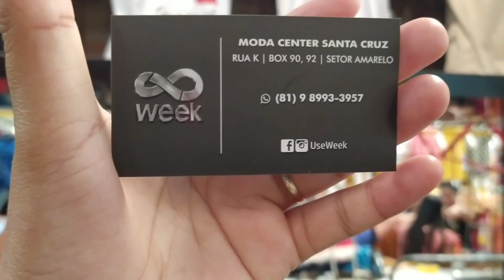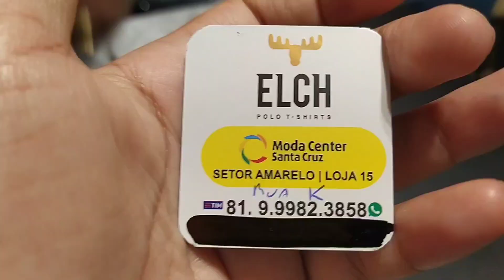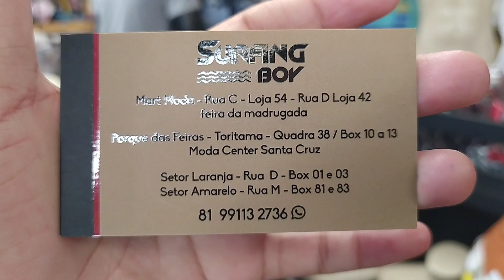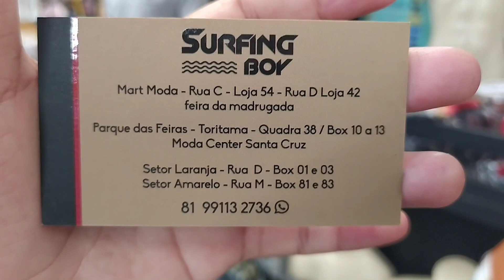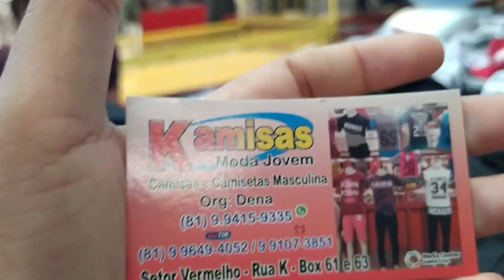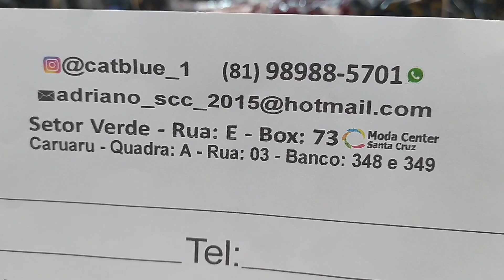MAIOR PESQISAR DE SÓ CAMISAS MASCULINAS ADULTO ANDEI O MODA CENTER TODO SANTA CRUZ CAPIBARIBE PE